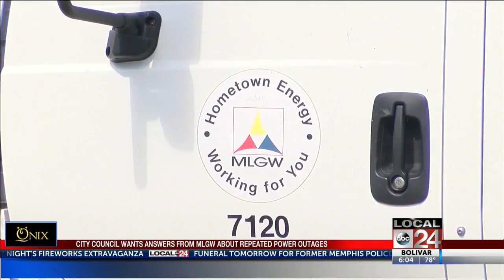Blame The Trees For The Power Outages